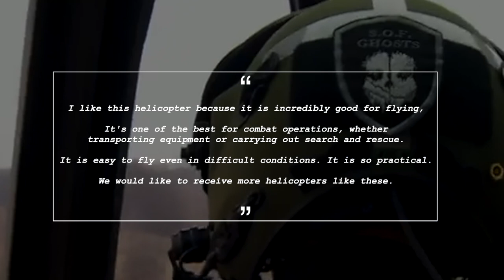Ukraine's New Air Assets | Donated Westland Sea King Helicopters 🚁🇺🇦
Westland Sea Kings have a new mission! 🚁💪 In January 2023, Three Sea King Helicopters were donated for use in Ukraine, join me as we look at these powerful helicopters' service history and their role in future Ukrainian military operations.